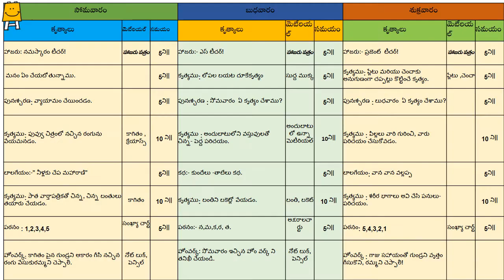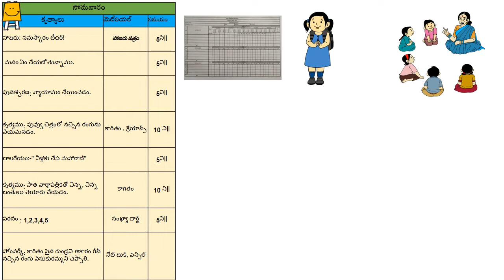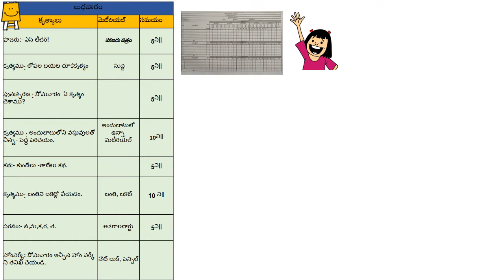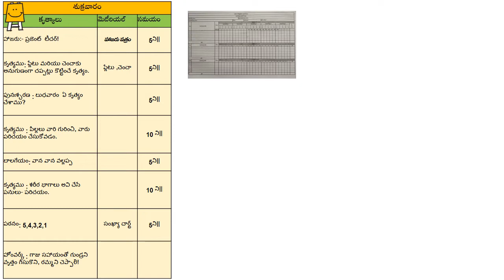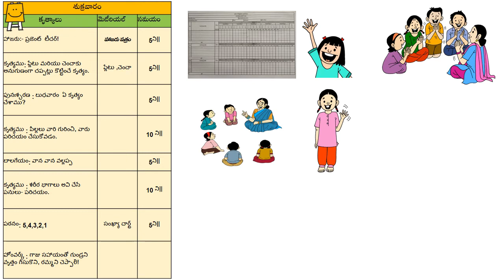Dhoom in Anganwadi - Week 1 (Telugu) అంగన్‌వాడీలో ఆట - పాటలు - మోదటి వారం